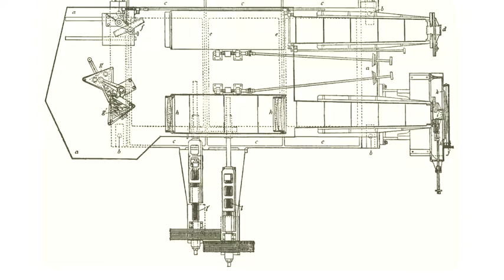From Stonehenge to STEREO: A One Minute History of How We See the Sun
'Humans have always wanted to learn about the Sun, but our understanding of our favorite star has changed through the centuries. In prepartion for Sun360, when the STEREO spacecrafts will provide the first uninterrupted view of the Sun, this video is a condensed history of how we have studied the Sun over time.'